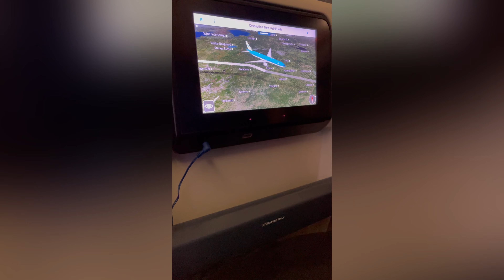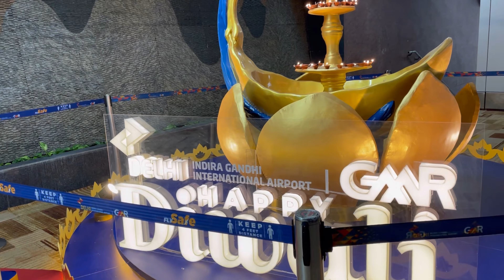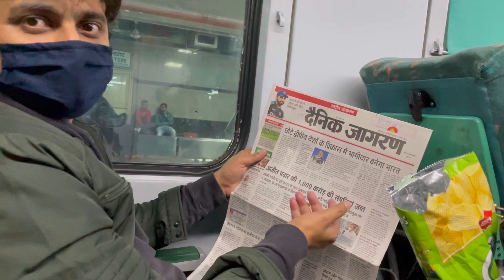Netherlands to India | Corona travel guide | Document Checklist | hindi vlog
Hello

If you are thinking of moving from Netherlands to India then this video is for you. In this video we will tell you what documents you need to travel.

Registration link at Netherlands embassy-